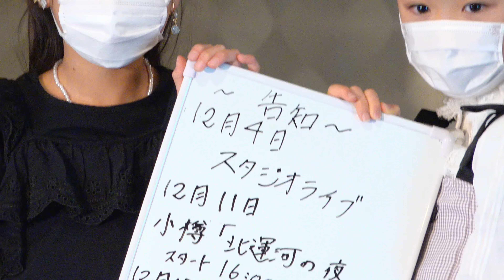2021-11-06 アクターズスタジオ スタジオライブ Vol.211 エンディング．全員集合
札幌の芸能スクール、アクターズスタジオ北海道本部にて隔週で開催される「スタジオライブ」。

‹出演者›
星 京佳（ほし きょうか／20歳）

あイすくりーム
　田中 明日菜（たなか あすな／8歳）